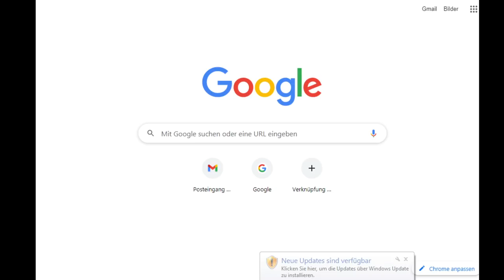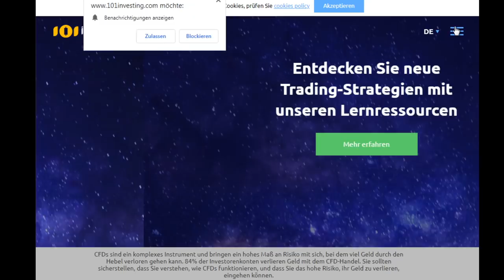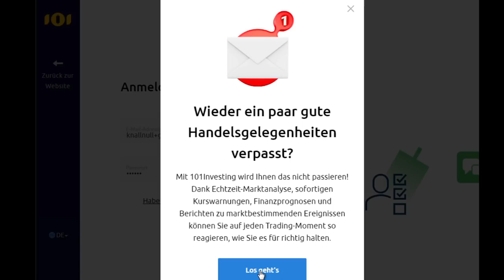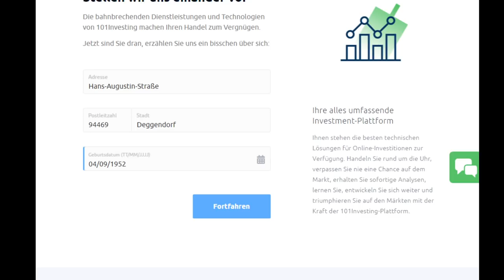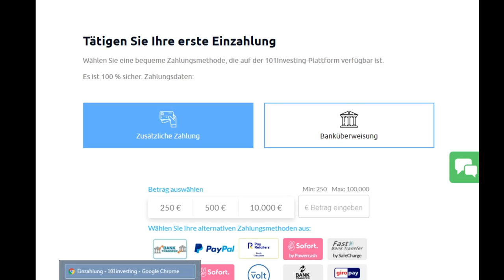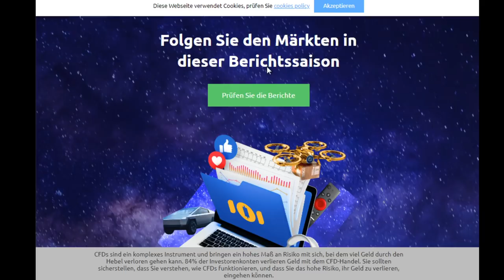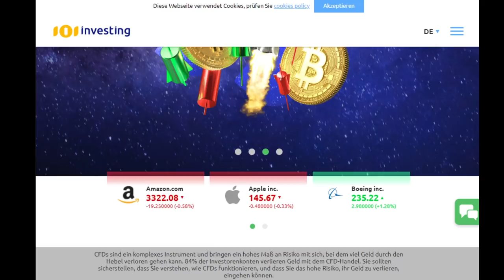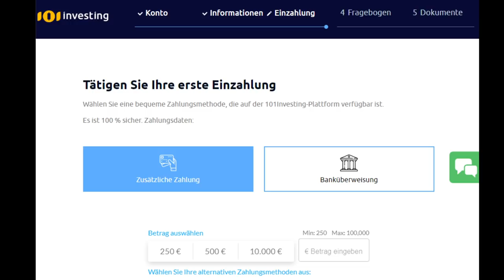Alter Mann treibt Callcenter Abzocker zur Verzweiflung 🤣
🚨Heute für euch: Alter Mann treibt Callcenter Abzocker zur Verzweiflung 🤣
🚨In diesem Callcenter Anruf:
⭐00:00 – Anruf